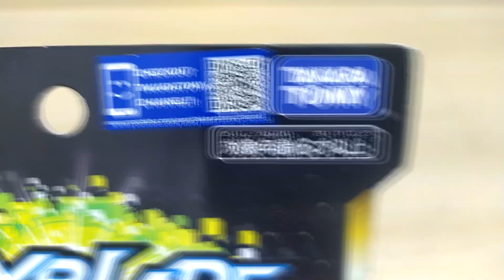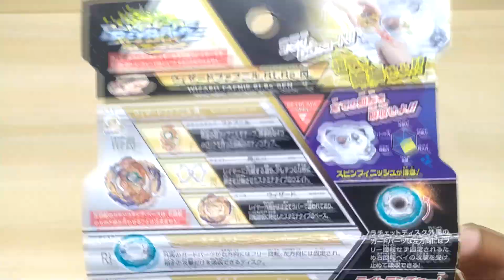WIZARD FAFNIR .Rt.Rs 閃 | Beyblade Burst GT | B-139 | Unboxing, Análise e Testes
Wizard Fafnir é o Fafnir mais da hora, fight me.

Eita, não é que a descriçaõ voltou?

Não, eu não vou comprar um Sparking Launcher. Nem a arena Takara (essa só por enquanto).

Eu (não) gravei esse vídeo às 3 da manhã.

Vídeo não recomendado para menores de 13 anos (Regras do YouTube)